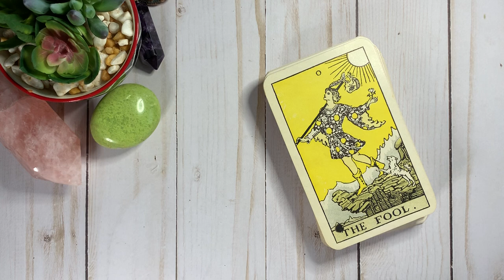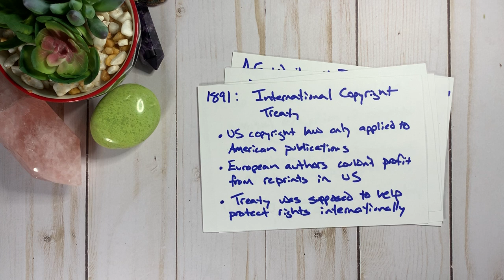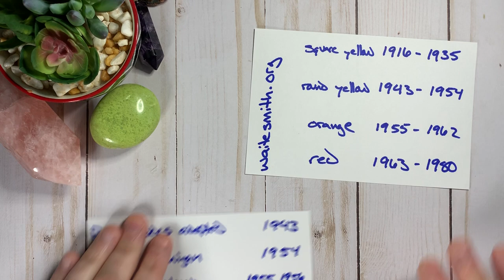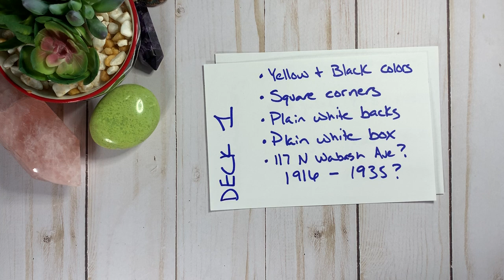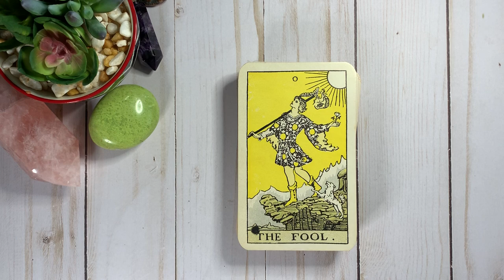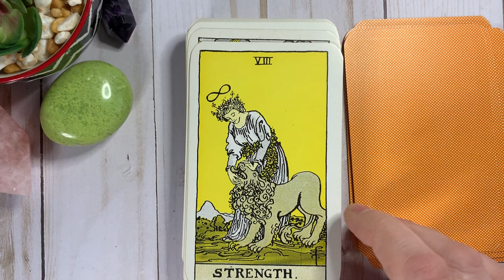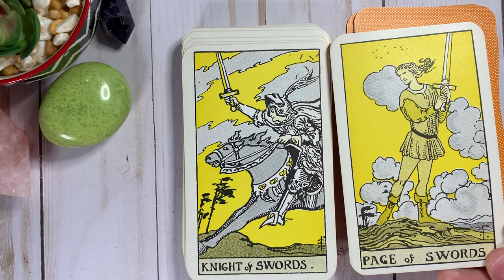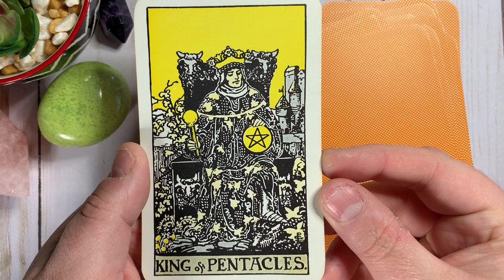Show and Tell: Round Yellow DeLaurence Tarot Cards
Watch me fawn ridiculously over my copy of DeLaurence's Tarot Cards, a copy of A.E. Waite and Pamela Colman Smith's deck published by William Rider and Son, Ltd. in 1910. My copy is a "round yellow" DeLaurence, which probably puts the publication window sometime between after 1943 (institution of single digit postal codes in US cities) and before 1954 (when the DeLaurence company moved from 179 N Michigan Ave to 225 N Wabash Ave). My personal estimation of the publication range is tighter: 1946 (end of WWII, the cessation of Rider's publication of their colored tarot, and the beginning of more discretionary spending) to maybe 1951 or 1952 (to account for the orange decks published at 179 N Michigan Ave). For more on the loose timeline of the DeLaurence Tarot Cards publications, check out Dusty White's

The irony of me not caring for the plagiarized MandAlimited decks and me fawning over my DeLaurence in consecutive videos is not lost on me.

The short answer is that copyright laws they way they exist today (especially in America) are only about 40 years old, and America has a long history of stealing works from European authors and artists and either presenting them as their own original work (as did DeLaurence), or just making money off reproducing them. DeLaurence wasn't acting ethically by today's standards, but he was acting consistently with American publication culture in the early 1900s. There is no excuse of intellectual property theft today, but the world was a very different place a hundred years ago.

For more on the history of copyright in America and how it has bolstered and dampened creativity, check out Siva Vaidhyanathan's book "Copyrights and Copywrongs: The Rise of Intellectual Property and How it Threatens Creativity" (New York University Press, 2001).

Need more de Laurence in your life? Check out MoonBaby's walk through of his orange deck